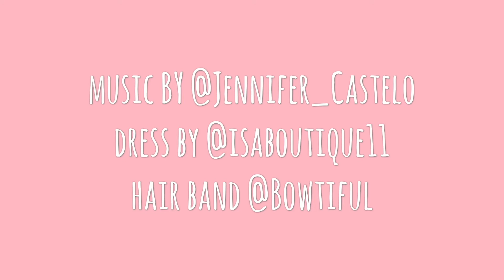FAIRY TALE STORY - NAOMI LOST IN THE FOREST